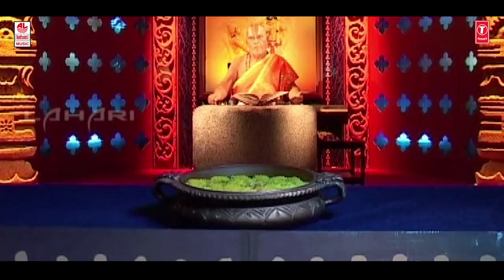Adi Parva And Sabha Parva (Episode 4) | Srimanmahabharatha | KS Narayanacharya | Mahabharata Kannada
Lahari Bhakti Kannada presents Sriman Mahabharata Kannada Episode 4 "Adi Parva And Sabha Parva" Part 1 by K.S.Narayanacharya.

Song: Adi Parva And Sabha Parva - Part 1
Album/Movie: Srimanmahabharatha
Singer: K.S. Narayanacharya
Music Label : Lahari Music